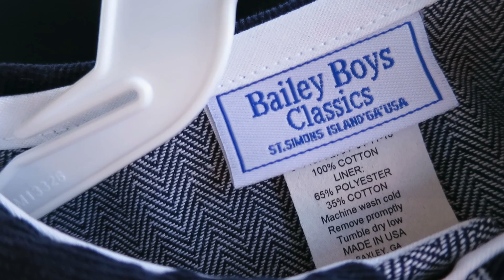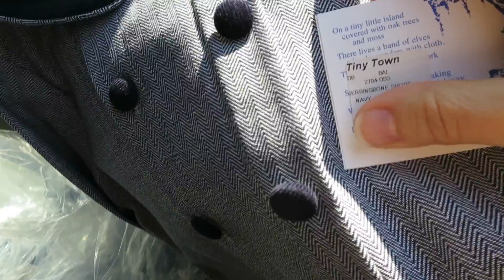Heading Home Road Trip Day 1 (Part 1) - October 25, 2016